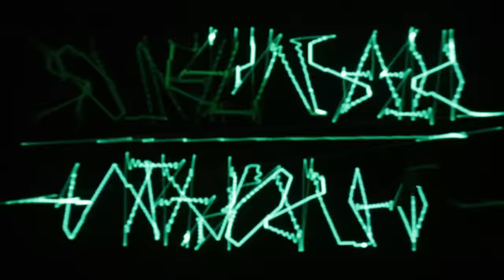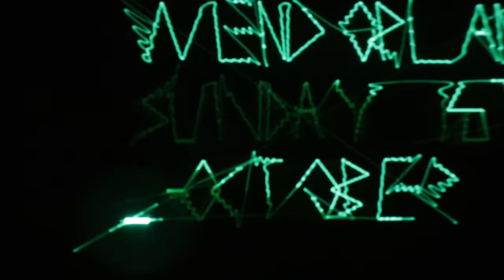Squarepusher - Wendorlan (Scope Vid)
STROBE WARNING. Filmed in one take on a CRT oscilloscope, using custom processing to generate the XY signal from components of track audio and control data. Thank you David for the last-minute loan of the scope.

Taken from the forthcoming album ‘Dostrotime’ out 1 March 2024. Available exclusively on 2xLP, CD and digital download. Pre-order